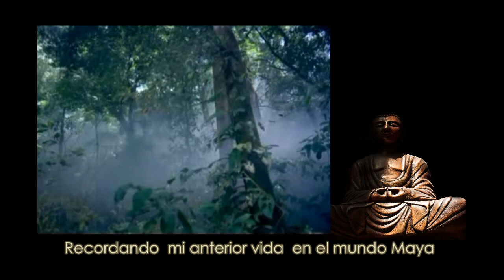Gavotte 1 & 2 BWV1012 J.S. Bach Cello Suite No.6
"Meditación con Música"

Apagando la formación corporal, concentrando la mente en un solo objeto especifico, ( la música, solo en lo que suena "en el aquí y en el ahora" )  podemos valernos de ella como un vehículo para iniciar el viaje de introspección.

Aparece entonces el hermoso y exquisito Arte Maya que aporta la mágica belleza y perfección.

Surgen recuerdos muy reales con sublimes sentimientos de felicidad y paz.

Sera que el artista de esa época a través de su obra se comunica con la música que interpreto mediante las vibraciones?  (ondas de luz+ondas de sonido)

Serán tal vez evocaciones de una vida pasada ?

Acaso todas las vidas vividas, pasadas y presentes, toda la realidad externa esta en nuestra mente,  como realidad holografica ?  Entonces la meditación conduce a reconocer esa unidad.

En memoria del Gran Maestro Andres Segovia